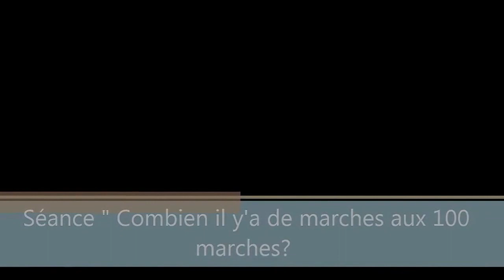Séance " combien de marches il y'a aux 100 marches?